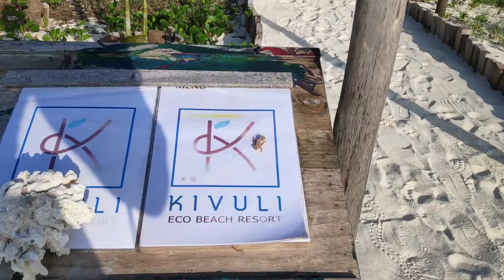🇹🇿 Attacked in Zanzibar | Black Women Complaining About Africa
Mambo rafiki,

I'm back in my happy place, Zanzibar.

This vlog is a little long, talking about being attacked on the beach and Black Women complaining about Africa.

I need to learn how to keep my stories shorter and not digress so much..haha